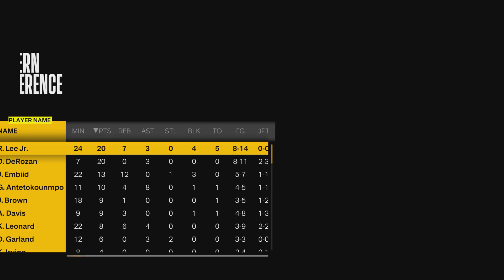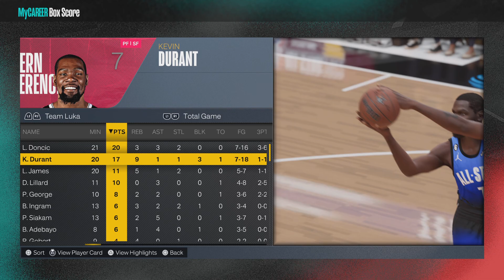NBA 2K23 MyCareer: MP Wins All Star Game MVP!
A St. Louis native wins All Star Game MVP! This time it didn't follow the worst contest of its kind.